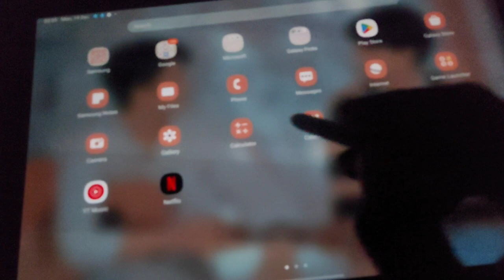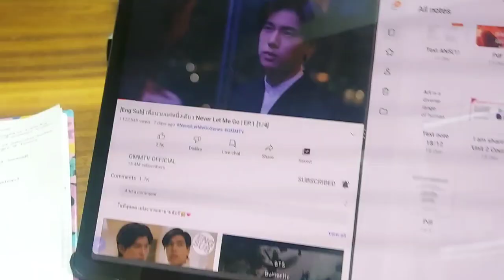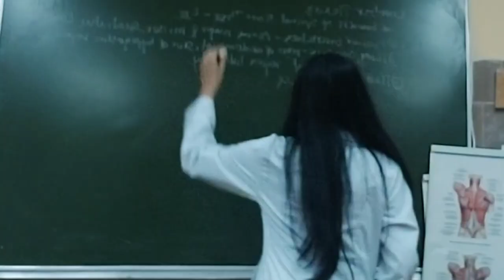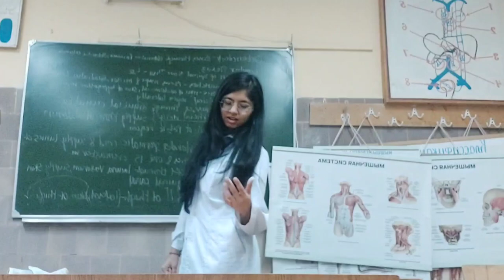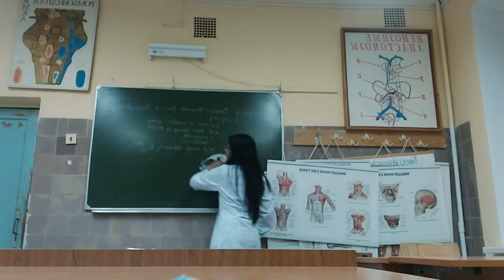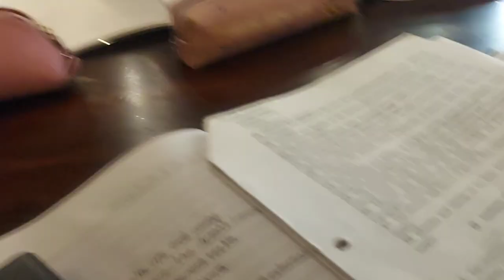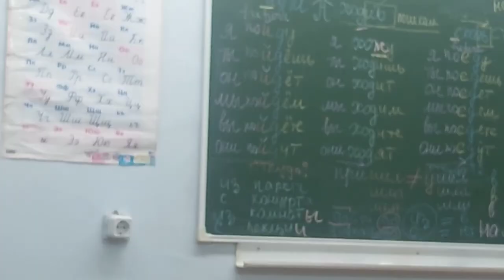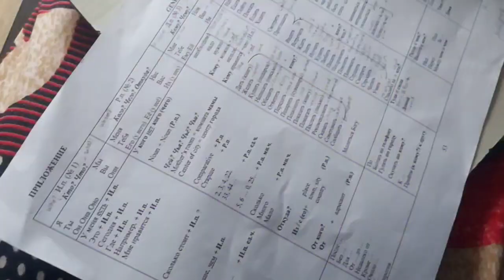[VLOGMAS] Snapshots of vlogmas end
Hello ,
Here's the end of vlogmas and 2023 .